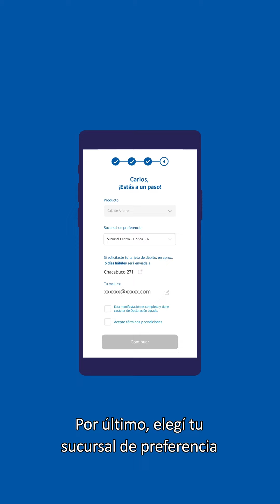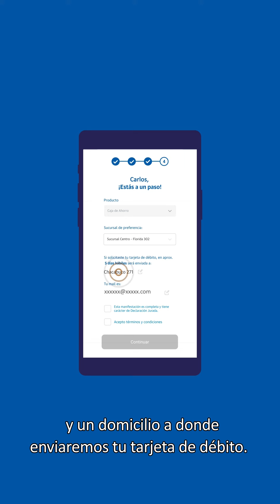¿Cómo adquirir nuestra caja de ahorro online?